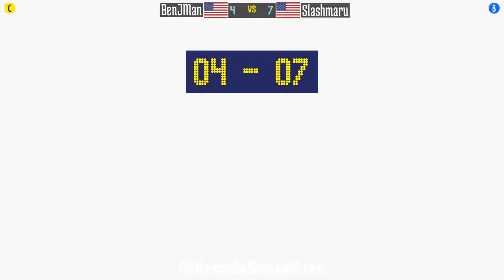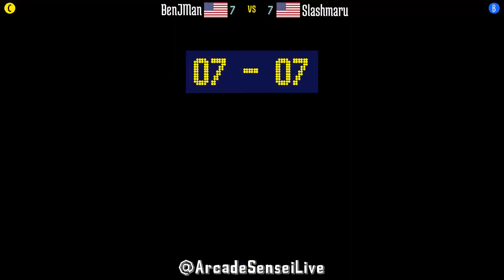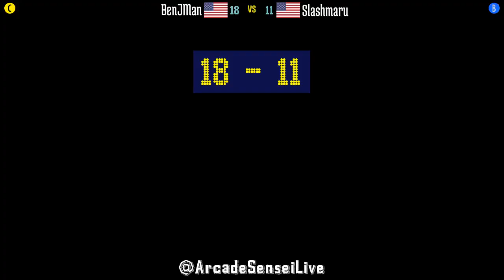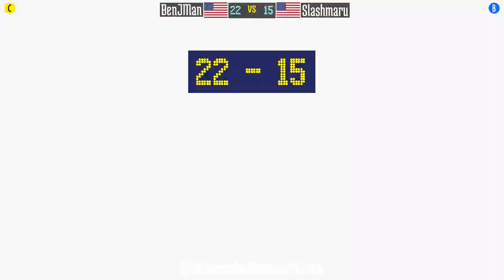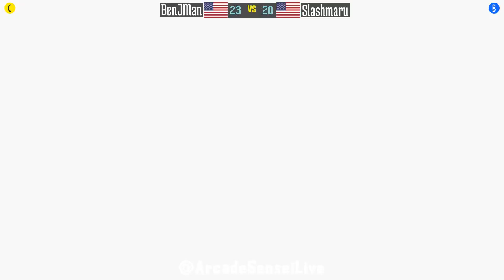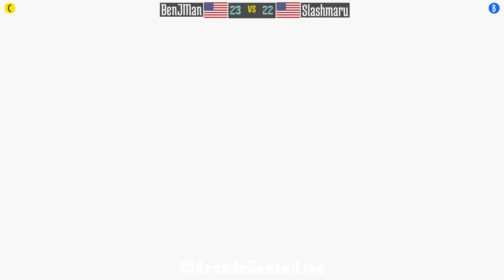@samsh5sp: BenJMan (US) vs Slashmaru (US) [Samurai Shodown V Special samsho5 Fightcade] Aug 6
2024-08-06: BenJMan (US) vs Slashmaru (US) [Samurai Shodown V Special @ Fightcade]